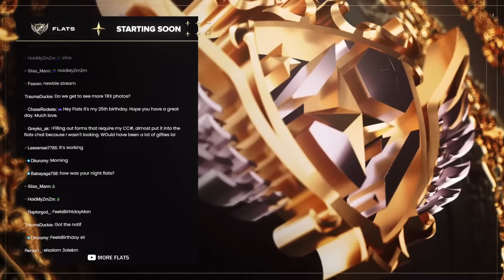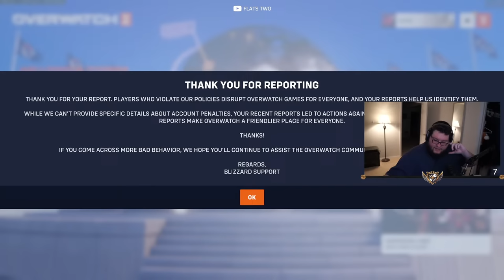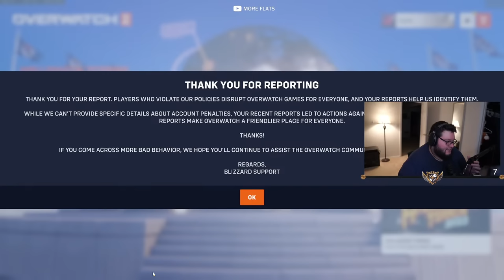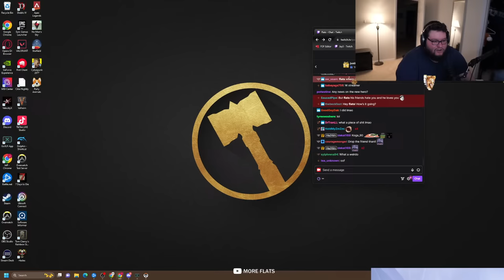FIRST YOUTUBE STREAMS WEEK GET IN HERE